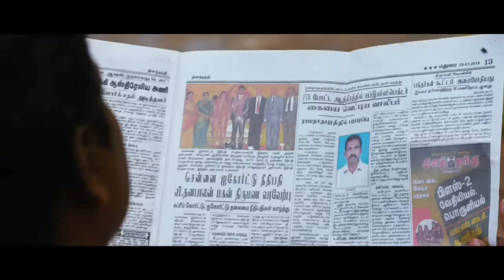In A Village Everyone Has A Helping Mentality - Naalu Policeum Nalla Irundha Oorum Scene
Watch Superhit Comedy Naalu Policeum Nalla Irundha Oorum Scene

Cast & Crew -
Directed by N. J. Srikrishna
Produced by V. S. Rajkumar, P. Arumugakumar
Starring Arulnithi, Remya Nambeesan, Singampuli, Bagavathi Perumal